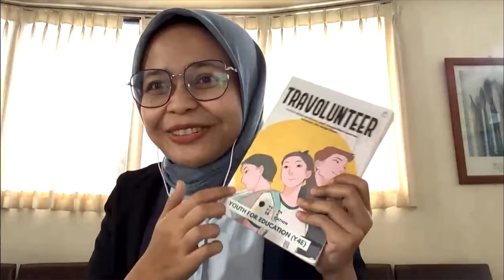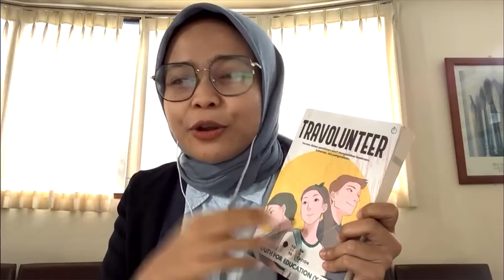Talkshow with Nurbani Syifa, CEO & Founder Youth4Education